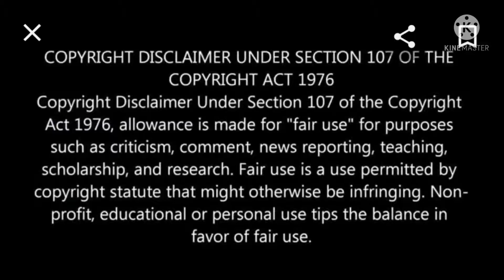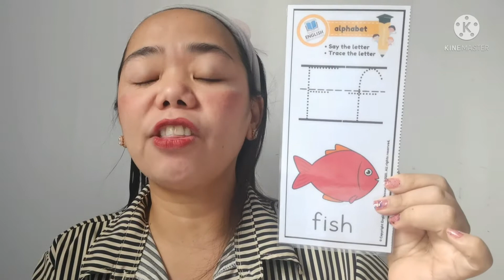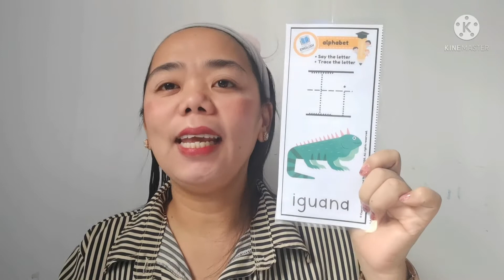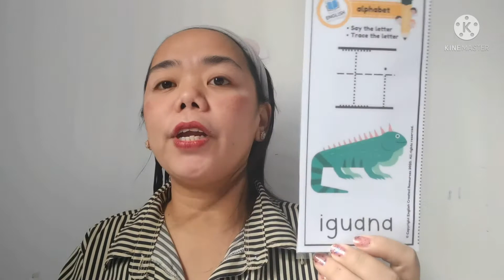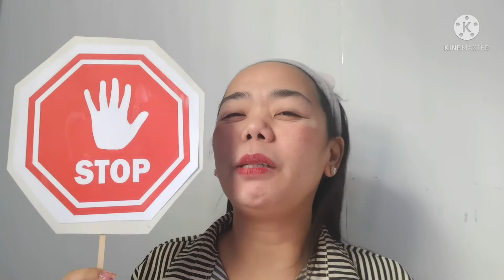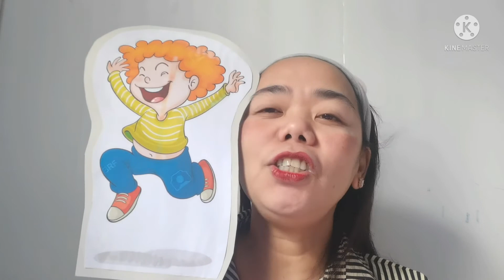11.00 น. : 20 ก.ค. 64 Kinder 1 - English Day 2 Week 10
Kinder 1 - English Day 2 Week 10
Teacher Grace